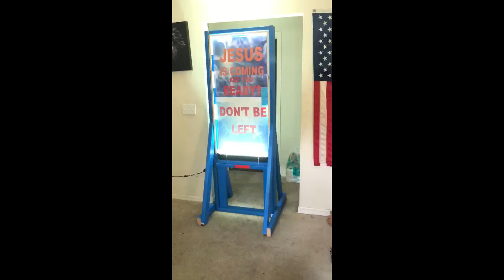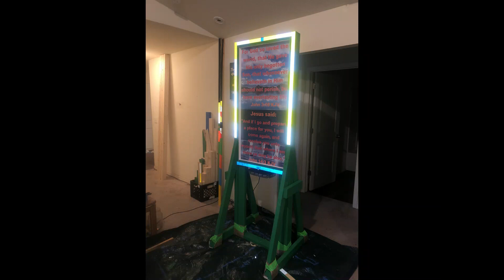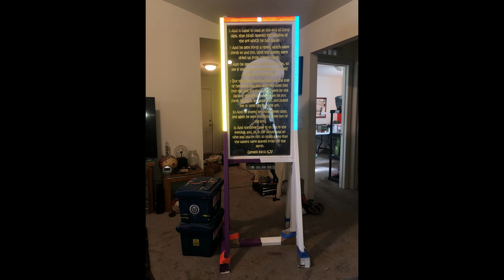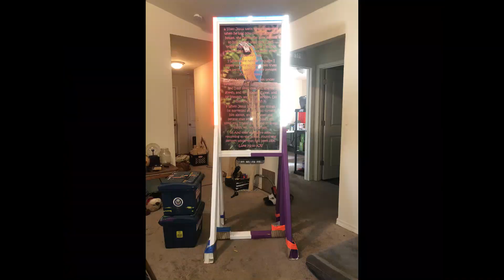Signs for Salvation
Praise God our Father!
Gods Will be done!